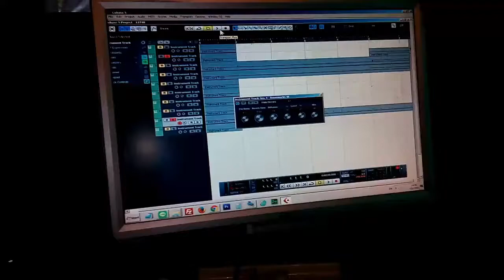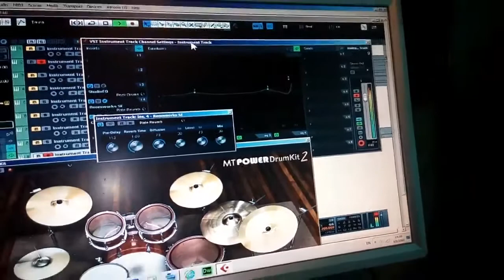ทำ Backing Track เพลง เข้ามาเลย LOSO ไว้ซ้อมกีตาร์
= "จงเปลี่ยนจากการให้ทาน เป็นให้งานคนพิการทำ" =